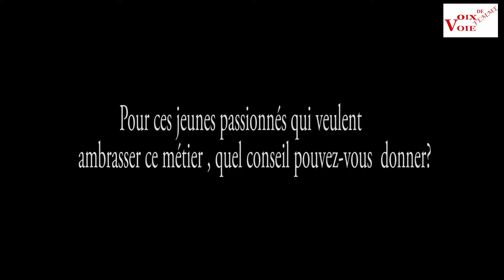Jessica Bamba parle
Jessica Bamba : « Pour être une bonne oratrice, il faut appliquer la règle des 7C »